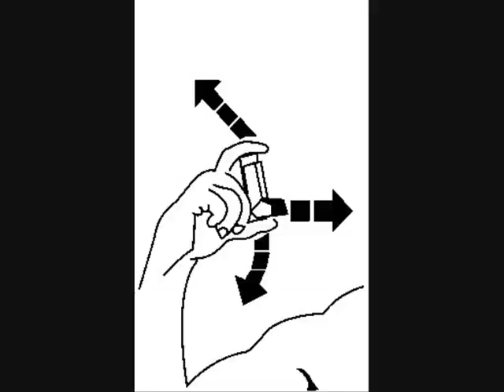Fröken Höger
Testade att göra en video till Viba Fembas låt "fröken Höger" , mitt första försök, så klaga inte ;-)